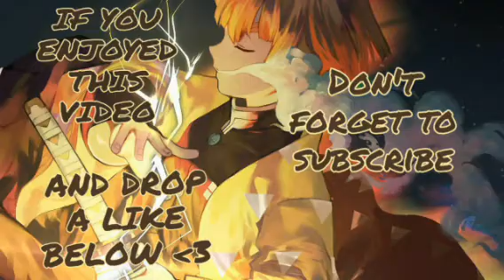Naruto Eats Plants And Gets Sick 😂😂 [ENG SUB] Naruto Funny Moments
Arigato :D